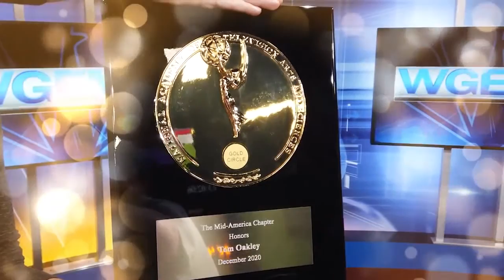TAO Gold Circle